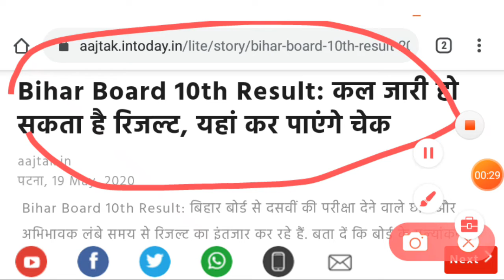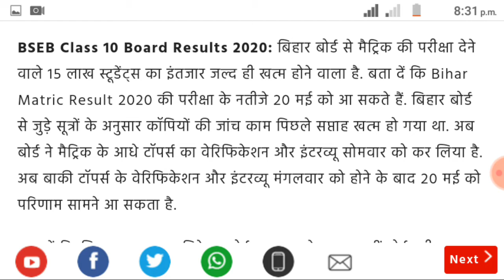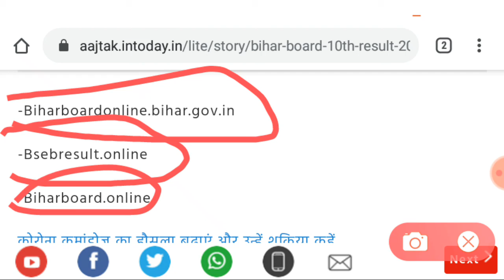Bihar board 10th result 2020 | बिहार बोर्ड मैट्रिक रिजल्ट कल जारी होगा 💥 || Bseb 10th result 202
Bihar board 10th result 2020 | बिहार बोर्ड मैट्रिक रिजल्ट कल आएगा || Bseb 10th result 2020